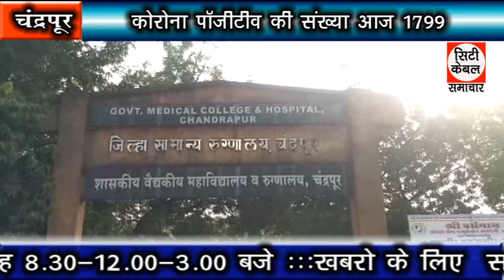कोरोना पॉजिटिव की संख्या आज 1799 City Cable Samachar 27.08.2020